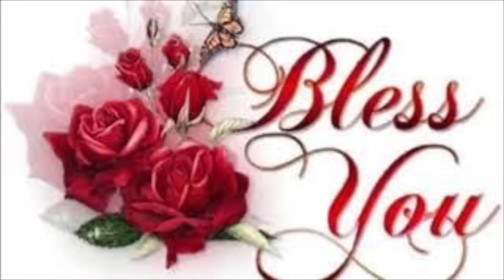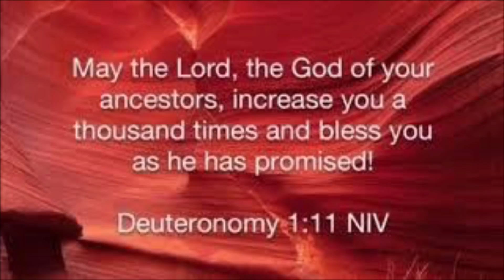INCREASE YOU A THOUSAND TIMES AND BLESS YOU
May the Lord, the God of your ancestors, increase you a thousand times and bless you as he has promised!

Leslie Kings - composer
Sharon Elisabeth Kocziany - vocal
Krisztian Horvath - piano, recording engineer